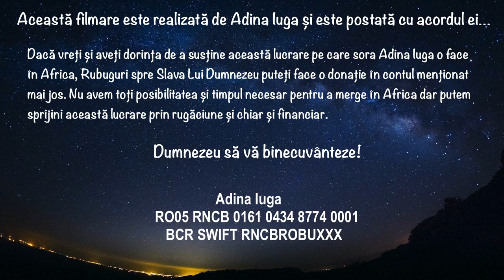Adina Iuga misiune în Africa - Acasă la Daniel